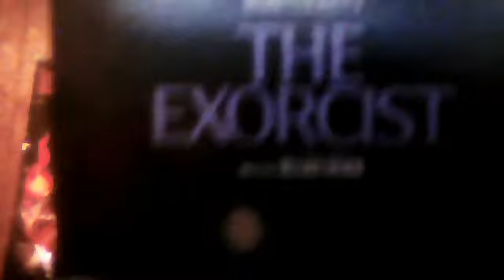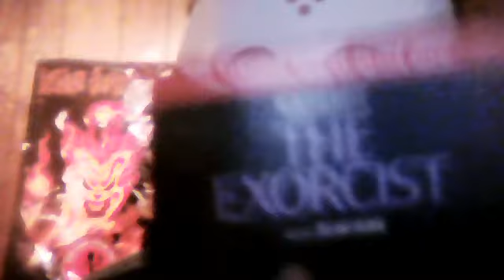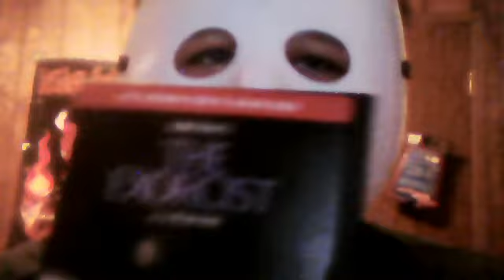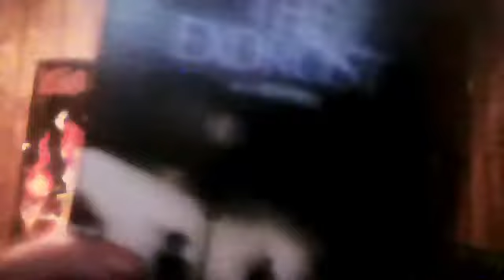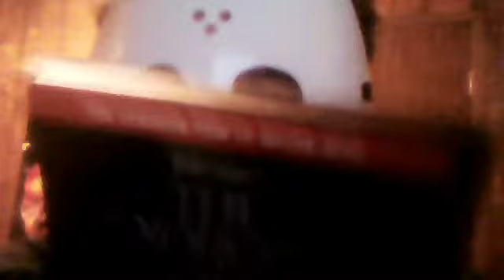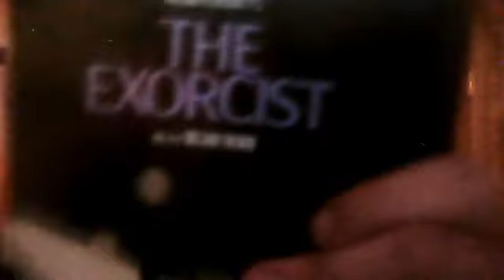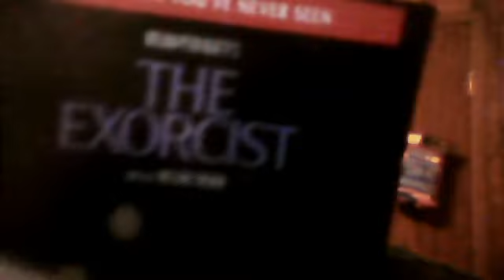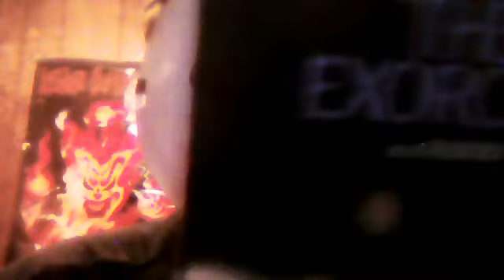Halloween edition review October 21, The Exorcist: the extended version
Me reviewing the off the wall inimatatable legenday epically horrifying horror flick THE EXORCIST see this film at all costs definitely a 10/10 hatchets NOTE: Not for the little kiddies